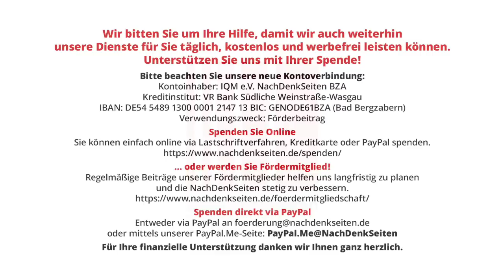Opfergaben auf Altar „westlicher Werte“: Bis 400.000 US-$ für jeden getöteten ukrainischen Soldaten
Opfergaben auf dem Altar der „westlichen Werte“: Bis 400.000 US-Dollar für jeden getöteten ukrainischen Soldaten | Werner Rügemer | NachDenkSeiten-Podcast | 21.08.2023

US-Offizielle gaben jetzt bekannt, dass bisher 70.000 ukrainische Soldaten getötet wurden. Dieses bisher von der Selensky-Regierung verbissen geschützte Staatsgeheimnis wurde gelüftet – es war gar kein Geheimnis. Und aus dem ukrainischen Stellvertreter-Krieg werden immer mehr perverse Praktiken bekannt, die die Ukraine zum „Leuchtfeuer für die Kraft des Kapitalismus“ machen sollen. Von Werner Rügemer.

Artikel veröffentlicht am: 21. August 2023 um 14:27
Autor: Werner Rügemer (Gastbeitrag)
Sprecherin: Ala Goldbrunner

Werner Rügemer ist ein deutscher Publizist, Referent und Sachbuchautor. Er bezeichnet sich selbst als „interventionistischen Philosophen“. Rügemer untersucht den gegenwärtigen US-geführten westlichen Kapitalismus hinsichtlich der neuen Kapitalorganisatoren wie BlackRock, der Private Equity- und Hedgefonds, ihrer Regierungsbeziehungen und ihrer Beraterheere wie auch hinsichtlich der zersplitterten und weitgehend entmachteten Klasse der abhängig Beschäftigten. In die Gesamtanalyse gehören auch die Beziehungen zwischen den USA und der EU sowie die Konflikte zwischen dem westlichen Kapitalismus mit der Volksrepublik China und deren transkontinentalen Bündnissen. Rügemer befürwortet das UN-Völkerrecht, die Universellen Menschenrechte und die ILO-Konventionen.

Länderberichte, Militäreinsätze, Kriege, Bevölkerungsentwicklung, embedded journalism, Kriegsopfer, NYT, Russland, Schmiergeld, Ukraine, Wiederaufbau